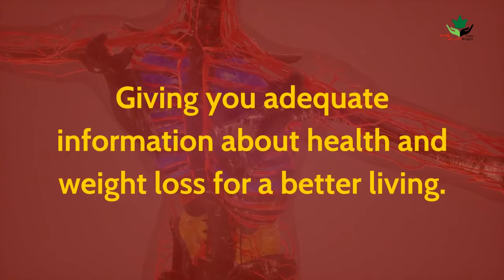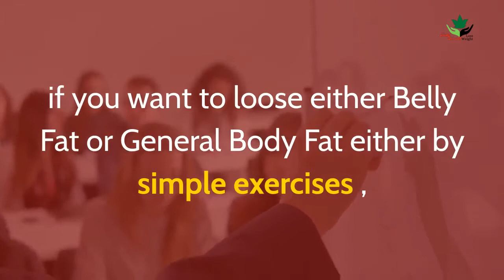My Channel Trailer